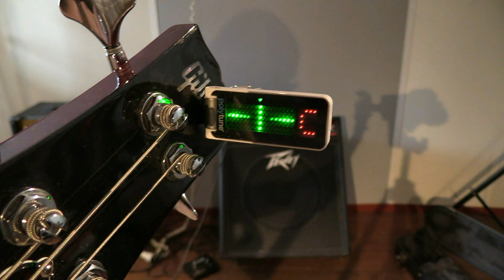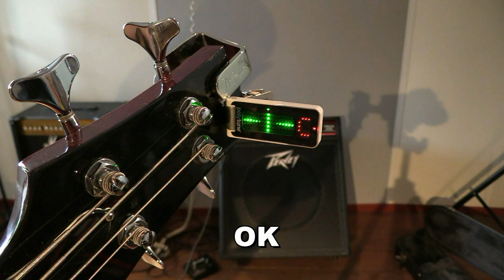A bass problem no one is talking about - And Gibson saved by Fender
A bass problem no one is talking about.
And that's how you fix it.

* Gibson Les Paul Money bass
* Fender Precision fretless bass Tony franklin Serial number US11307876 (A horrid deadspot)
It’s a very common problem haunting many Fender basses. Usually on the G-string, somewhere around he C-note.